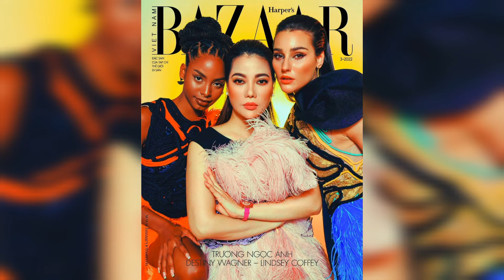Destiny Wagner & Lindsey Coffey for Harper's Bazaar Vietnam | Miss Earth 2020 & 2021 🌱💜🌎